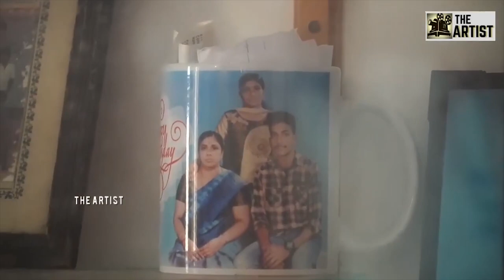വൈശാഖിനൊപ്പമുണ്ടായിരുന്ന പട്ടാളക്കാരന്‍ പറയുന്നു; മറക്കാനാവാത്ത അനുഭവമാണിത്... | h vaisakh soldier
വൈശാഖിനൊപ്പമുണ്ടായിരുന്ന പട്ടാളക്കാരന്‍ പറയുന്നു; മറക്കാനാവാത്ത അനുഭവമാണിത്...